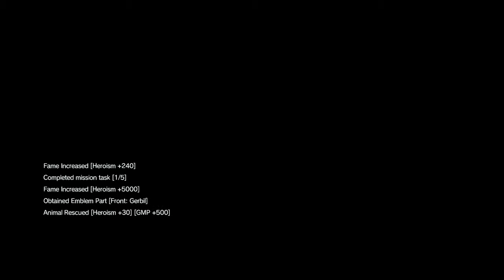METAL GEAR SOLID V: THE PHANTOM PAIN Boss Lady vs Super Kid